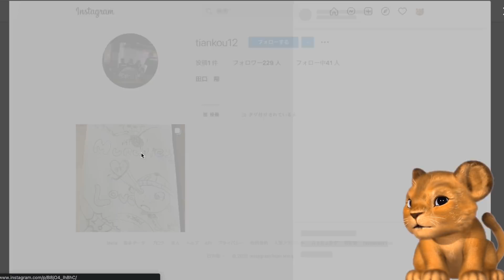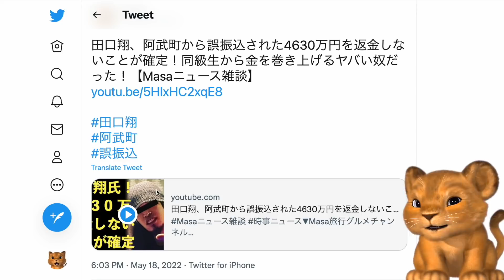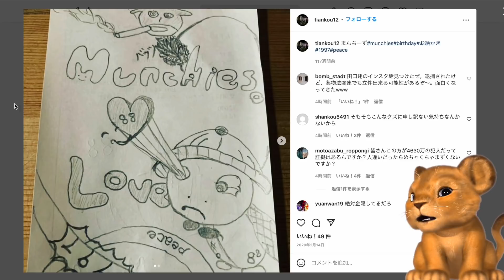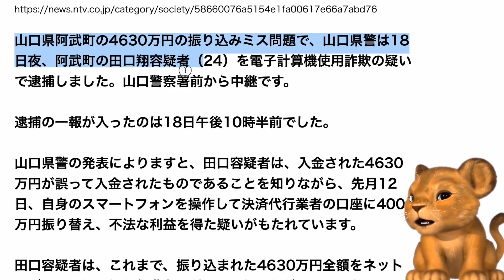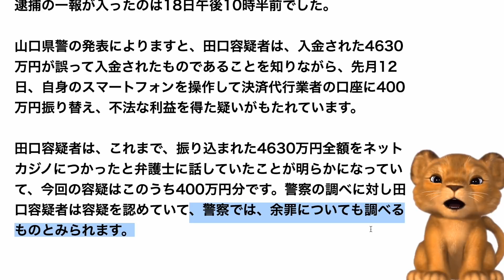田口翔、逮捕！誤振込された4630万円をネットカジノで使い切る！大麻常習犯疑惑も浮上！インスタ特定【Masaニュース雑談】